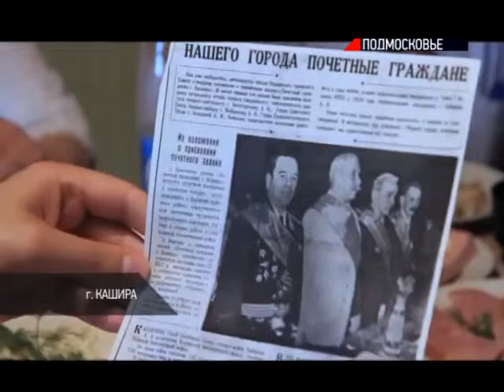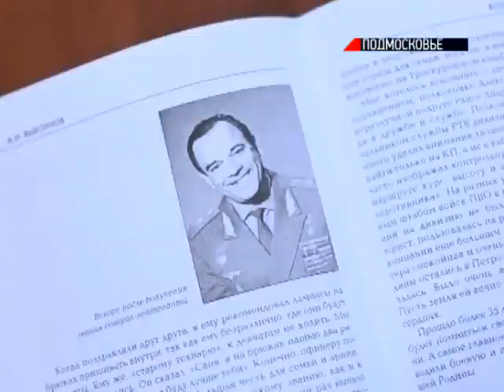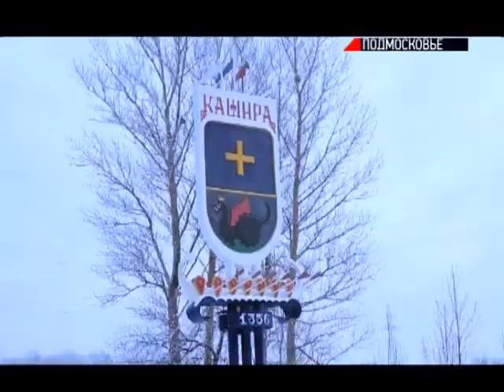В Кашире собирают деньги на самолет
В Кашире всем миром собирают средства на памятник фронтовому самолету Як-9. История повторяется. В 1943 году местные школьники заработали на истребитель для своего земляка.

Александр Иванович Выборнов -- летчик-истребитель, Герой Советского Союза. Сегодня он снова ждет самолет и принимает посильное участие в работе по проектированию памятника. В 1943 году каширские школьники по 50-70 копеек собрали 72000 рублей. На эти деньги построили именной Як-9, с надписью на борту "Выборнову от каширских школьников".

За годы войны Александр Выборнов совершил 190 боевых вылетов, принял участие в 42 воздушных боях, в которых сбил 28 самолетов противника. Несмотря на полные 93 года, сегодня Александр Иванович активно участвует в общественной жизни Каширы, написал книгу воспоминаний.

Несколько лет назад в районе родилась идея установить памятник легендарному "Каширскому школьнику". Идею пилот одобрил. Приступили к разработке эскизных проектов. Самолет поднимут над землей почти на десятиметровую высоту. Вокруг благоустроят мемориальный комплекс.

Памятник планируют заказать на одном из предприятий Минска. Однако сегодня копия почти 12-метрового самолета обойдется в миллион рублей. И снова у каширян есть возможность принять участие в сборе средств на фронтовой самолет. Каждый желающий может перечислить средства на счет благотворительной организации "Кашира-650".

30 января 2014 г., "Новости Подмосковья"